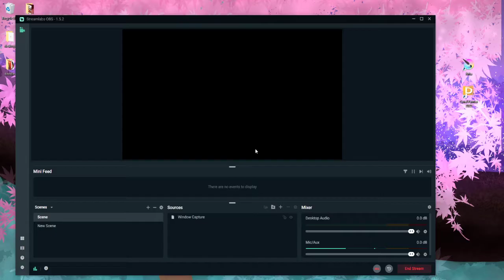Bed wars w/ a viewer was op..till it wasn't|Full Stream VOD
This was streamed live on twitch if you wanna watch streams like this you can follow me the support is appreciated!

I decided to stream sum bed wars and a viewer decided to join in. We almost won and then not so much

Op bedwars game timestamp: